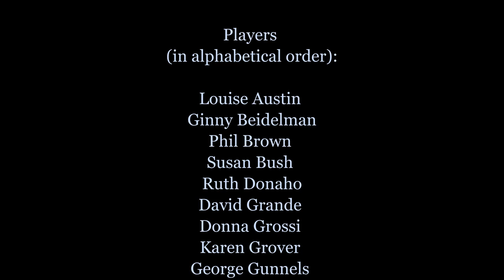Mood Indigo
Mood Indigo, Arranged for recorder by Paul Leenhouts, Published with permission by Paul Leenhouts
Recorded at the 2013 Prescott Recorder Workshop in Prescott, Arizona.